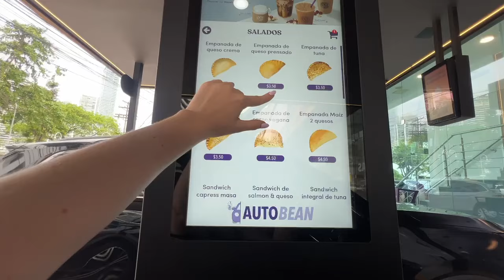AUTOBEAN: RELOADED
🤩 Nuestro icónico servicio ahora te brinda más rapidez, precisión y comodidad con el nuevo sistema de menú digital 💜🙌🏼 Visítanos en Balboa Boutiques y vive la experiencia desde tu carro!

Métodos de pago disponibles: Tarjetas Visa, Mastercard y Clave